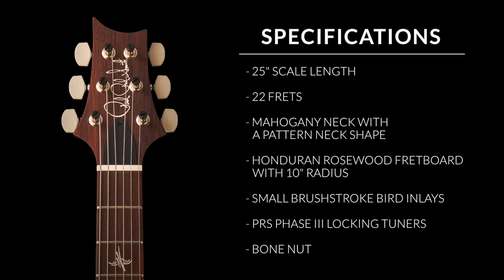Paul Smith Talks About The Paul's Guitar | PRS Guitars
"I don't view myself as a musician very often..." but a musician, he is. Take a listen to Paul talk about his signature model and how it helps him to fill the role of guitarist in his band.